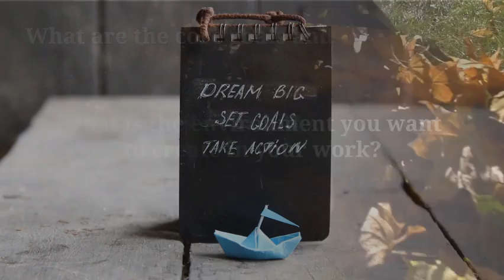Teams365 1713 10 Questions for Fall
This week's Teams365 video poses 10 questions you can explore with your team this fall. Like other Teams365 videos, consider bringing this into an upcoming team meeting, to spark some new dialogue!